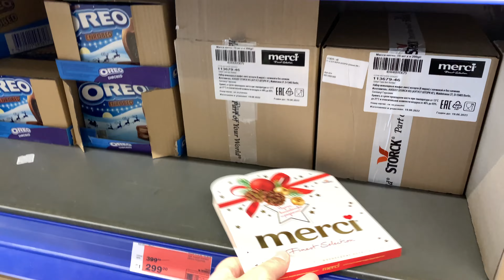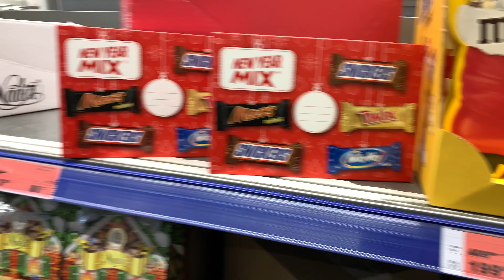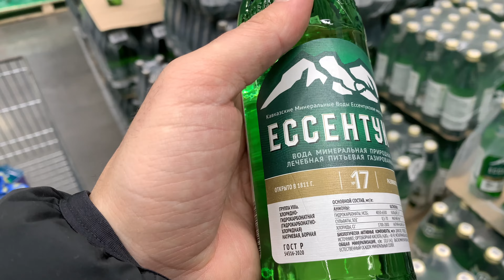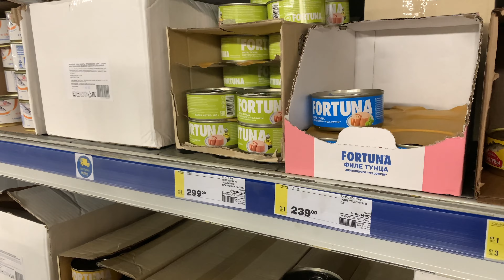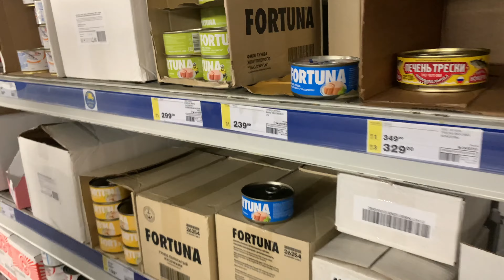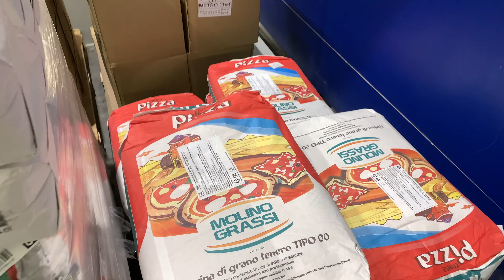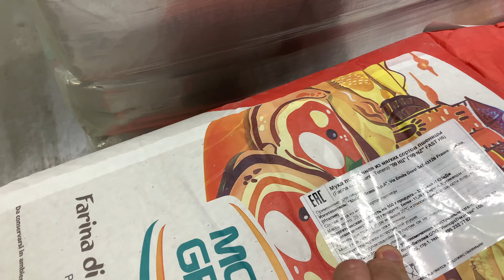БОЛЬШАЯ Закупка ПРОДУКТОВ👉в METRO НА МЕСЯЦ 😋 Скупили ВСЕ по СКИДКАМ и ПОТРАТИЛИ ВСЕ ДЕНЬГИ 💰